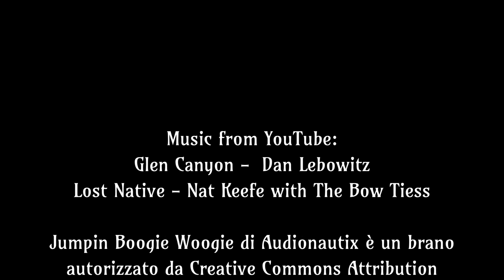Bormio Bike Marathon parziale.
Giro ad anello con la MTB, partenza da Isolaccia, salita ai laghi di Cancano, passo di val Trela, discesa ad Arnoga e rientro a Isolaccia.

Music from YouTube:
Lost Native - Nat Keefe with The Bow Tiess